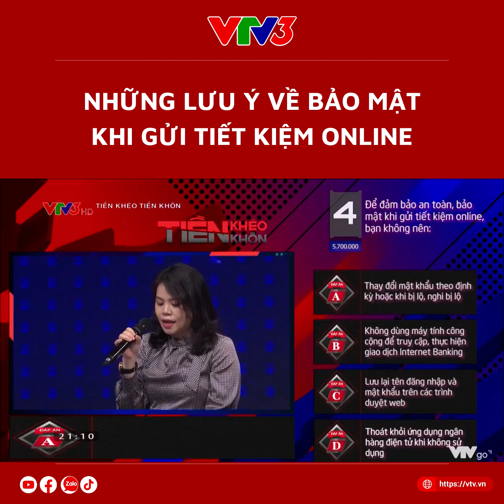Những lưu ý về bảo mật tài khoản khi gửi tiết kiệm online - Tiền khéo Tiền khôn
Đây là câu hỏi phủ định của Tiền khéo Tiền khôn nên các bạn hết sức chú ý để tránh bị nhầm giống như người chơi nhé!
Tiền khéo Tiền khôn - 20h30 thứ 2 hằng tuần trên VTV3.

43 NGUYỄN CHÍ THANH - HÀ NỘI - VIỆT NAM